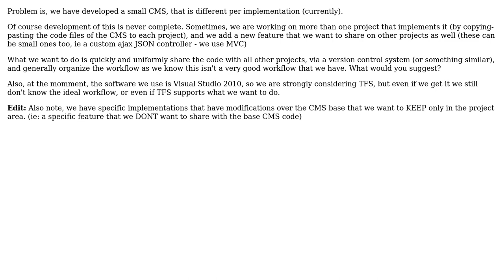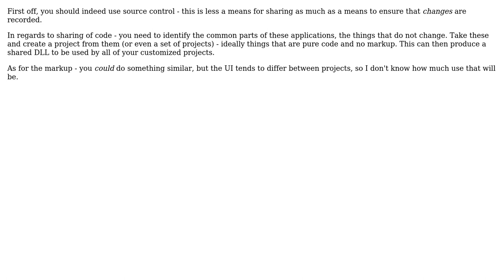Software Engineering: Workflow of sharing code for small teams (2 Solutions!!)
Software Engineering: Workflow of sharing code for small teams

With thanks & praise to God, and with thanks to the many people who have made this project possible! | Content (except music & images) licensed under CC BY-SA | Music | Images & others | With thanks to user Oded user Mihalis Bagos user Ladislav Mrnka and the Stack Exchange Network Trademarks are property of their respective owners. You are responsible for your own actions.